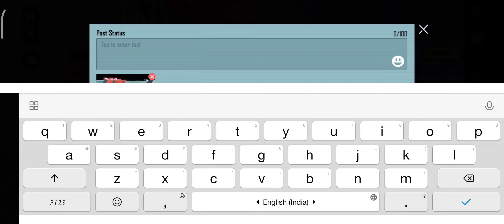M9 Royalpass 50 Rp outfit😘 bgmi pubg m9 50rp_outfit 😘